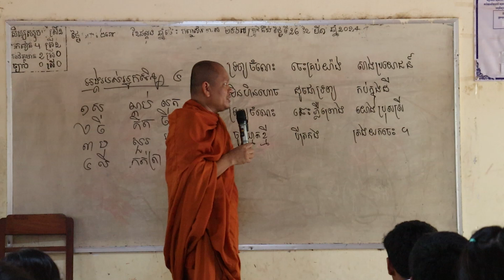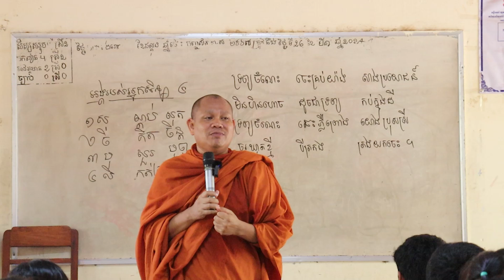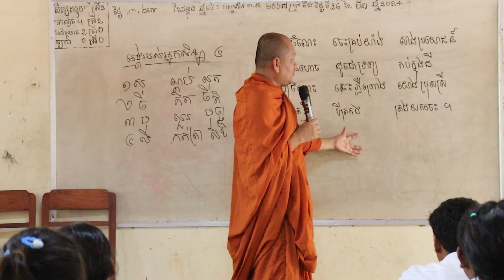អនុ ខ្នារធ្នង់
ស្វាគមន៍សម្រាប់ការមកកាន់ទីនេះ! នៅទីនេះមានវីដេអូក្នុងកម្មវិធីបុណ្យជាច្រើន នឹងការថែរក្សារវប្បធម៌ខ្មែរ ការចុះអប់រំ!
យើងខ្ញុំបង្កើតគណនីនេះមកដើម្បីរក្សាទុកនៅឯកសារ ហើយសំខាន់បំផុតនោះគឺការបង្ហាញពី សាសនា វប្បធម៌ អរិយធម៌ ប្រពៃណី ជាពិសេសគឺគុណធម៌សម្រាប់ជីវិត
សូមអរគុណចំពោះការចូលទស្សនាវីដេអូមួយនេះ!
សូមពុកម៉ែ បងប្អូន ជួយជ្រាវនូវម្នាក់មួយផង
សូមពុកម៉ែ បងប្អូន ជួយគាំទ្រផង